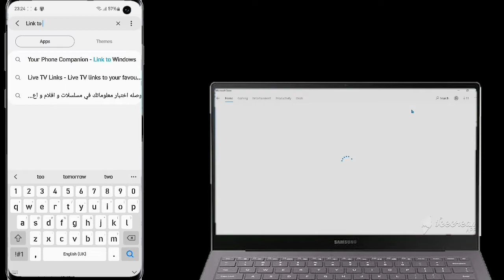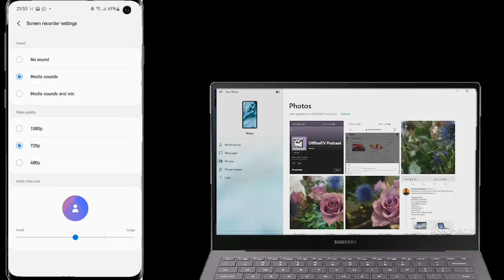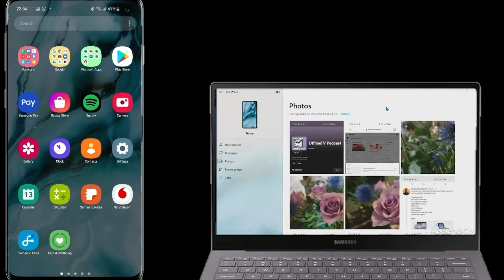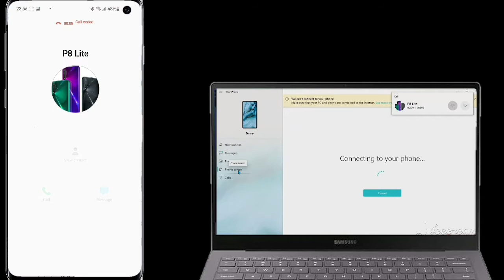Introduction to Link To Windows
WhlieSamsung DeX is great,  there are moments where you use use computer to work but you still need access to the phone without picking it up . Link to Windows by Mircosoft is the perfect app for you. All you need is a phone, a computer and a Microsoft account. Just make sure your phone is running Android 7.0 Nougat.

Give a thumbs if you like the video
Comment for suggustions and ideas